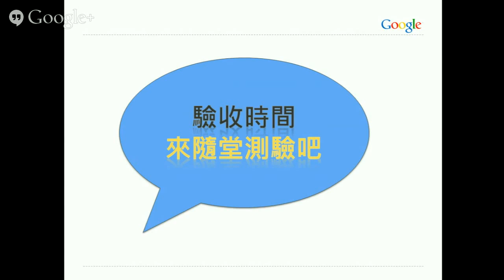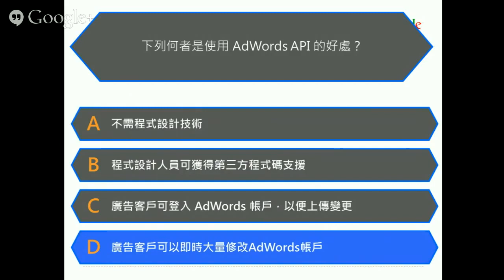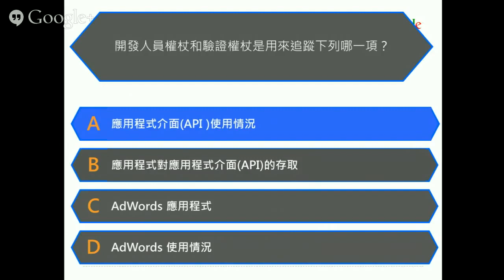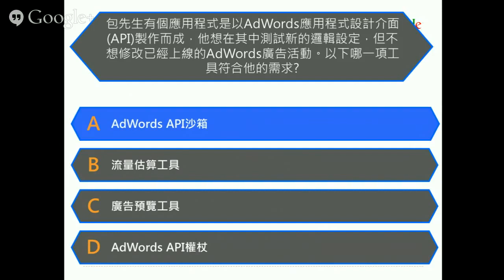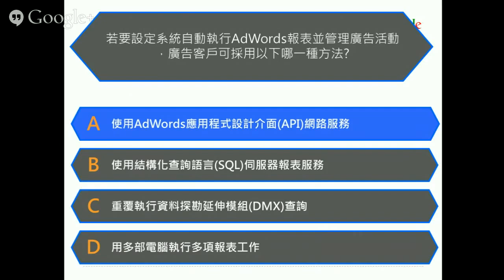AdWords 搜尋進階課程 II - CH11 隨堂測驗